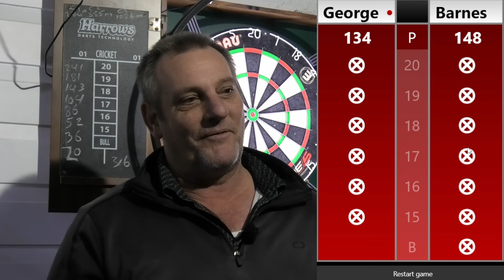Cricket Best of 3 [ Monday Night Darts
OK folk's we've got a best of 3 Cricket match, and she's a doozy. Who takes the win?

Scoring app.

Darts: From our local sports store. (REBEL SPORTS if your in Australia)
Winmau Blade 5 Dart Board
Barnes : Harrows Razor, Sawtooth 22grams..
George : Winmau 23grams (not sure what name of darts)

BULLSEYE DARTS  AUSTRALIA ( YATALA Between Brisbane and Goldcoast Queensland) for these items..
Stems :       Supergrip carbon
Flights :      Robson Plus Standard flights.
Ring light : Target Corona L.E.D
Darts mat : TEX Checkout mat

RECORDING AND TECH:
Samsung S23 ultra:                              Facing the thrower
Panasonic HC-Vx1 4k camcorder :    Dartboard camera angle
ASUS Tuf F15 FX507Z Gaming notebook laptop : Records Scoreboards & Online darts with OBS Studio
Ulanzi J12 Wireless Microphones for sound
Microsoft VX-7000 Lifecam :   George's webcam for Online darts
Webcam Pro 1080p Full HD Webcam :  Barnesy's online camera unless George not playing Barnes uses George's webcam